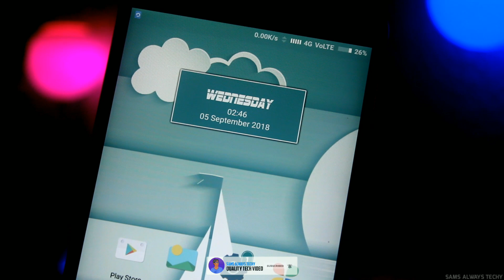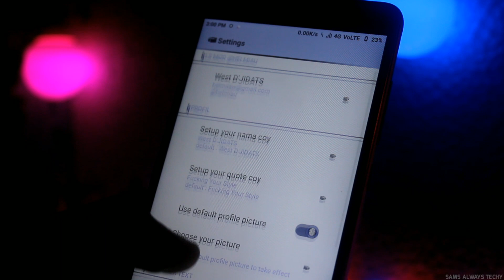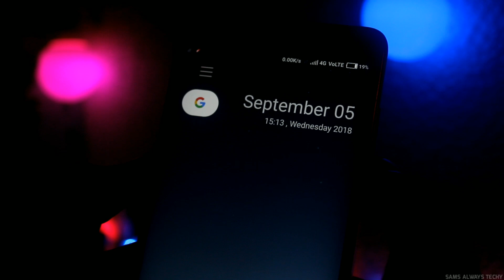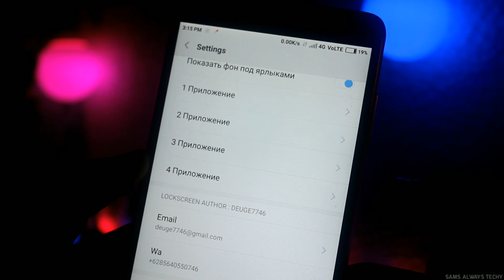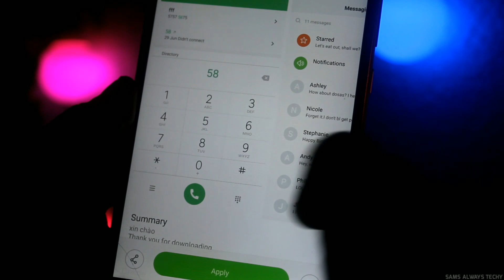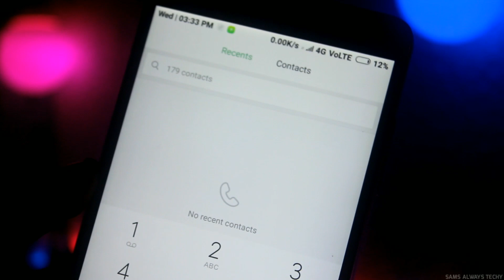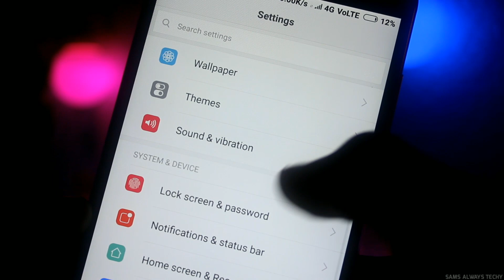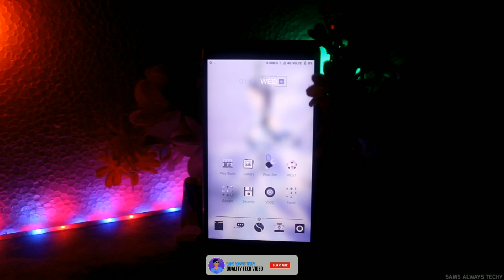TOP 5 MIUI 10 MODIFIED THEMES For Any Xiaomi Devices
Hey! What'sUp Techy Peoples Sam here, So guys today In this video I'm gonna show you TOP 5 MIUI 10 MODIFIED THEMES For Any Xiaomi Devices. These are the best miui 10 modified themes for your Xiaomi Device, You Must Try These Unbelievable and Mind-blowing MODIFIED MIUI 10 Themes.

Download Links
1)BAKULATZ

° Video : Kinemaster
° Audio : Lexis

° Gears Used For Creating Quality Content
° Camera : Canon EOS 1300D
° Mic : Boya BY M1
° Tripod : Simpex 222

DON'T FORGOT TO GIVE THUMBS UP IF YOU LOVE SAMS ALWAYS TECHY.

About --- Hi Guys, Welcome to "SAMS ALWAYS TECHY", I created this Channel on 8 APRIL 2017. in this channel you get interested android related content like "ANDROID SETUPS" "ANDROID CUSTOMIZATION" "BEST APPS LIST" "TIPS & TRICKS" in daily basis. I Upload Daily interested and Quality Content.
Lets Be Bhai ❤️